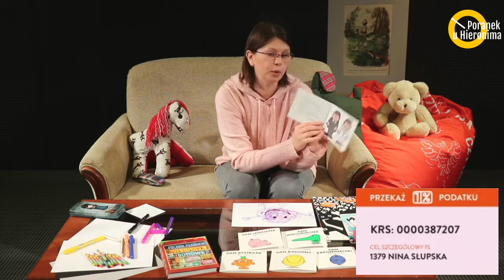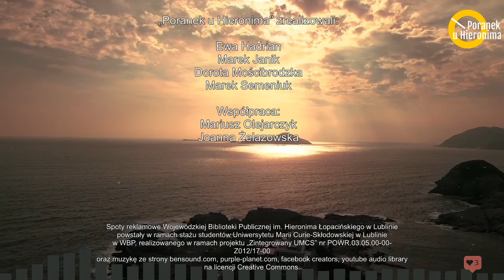Poranek u Hieronima - odc. 30 - „Poranek dla Niny”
Nina Słupska - mała Lublinianka, która walczy z SMA (rdzeniowy zanik mięśni).

Wystąpili:
Katarzyna Bujakiewicz - aktorka, jedna z ambasadorek akcji pomocy Ninie,
Tomasz Słupski - tata Niny,
Joanna Żelazowska - Dział Udostępniania / Oddział dla Dzieci WBP.

Prowadzenie:
Dorota Mościbrodzka - Dział Informacji i Promocji WBP.

Realizacja:
Ewa Hadrian, Marek Janik, Dorota Mościbrodzka, Marek Semeniuk.

Współpraca:
Mariusz Olejarczyk, Joanna Żelazowska.

Spoty reklamowe Wojewódzkiej Biblioteki Publicznej im. Hieronima Łopacińskiego w Lublinie powstały w ramach stażu studentów Uniwersytetu Marii Curie-Skłodowskiej w Lublinie w WBP, realizowanego w ramach projektu „Zintegrowany UMCS” nr POWR.03.05.00-00-Z012/17-00.